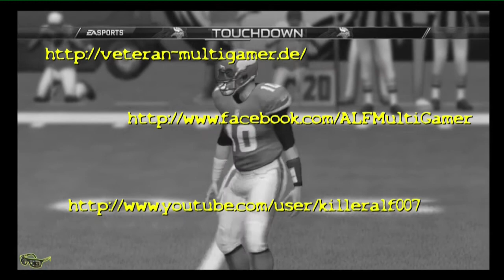Let´s Play FIFA 14 Karrieremodus Bundesliga [HD] #60 - FC Augsburg[deutsch] [VFL Wolfsburg]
gegen den FCA spielen die neuen. Aber noch sind wir nicht fertig mit den TRANSFERS :) ... Viel Spaß!!
Kommentiertes Gameplay von Eismännchen von den ALF Multigamern

Musik vom Intro ist von PapafiotMusic:

Musik by
Jameel Papafio / PapafiotMusic